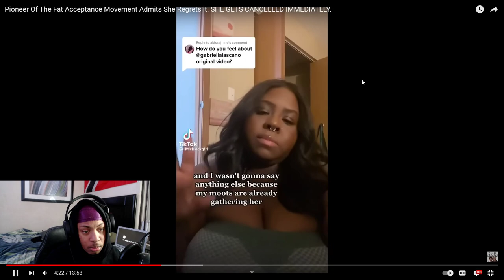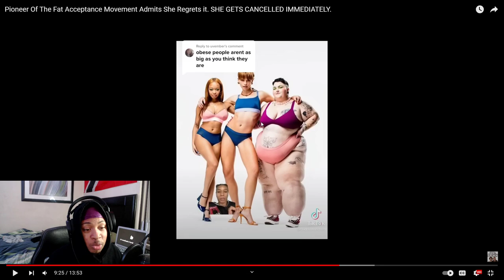Fat Acceptance Pioneer CANCELLED *REACTION*